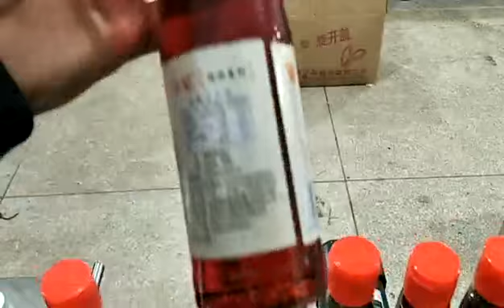Chilli oil bottling capping and labelling machine price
Chilli oil bottling capping and labelling machine adopt piston pump filling and screw capping which possess the advantage of compact structure, stable performance, anti-drip filling nozzle, cost saving etc. speed: 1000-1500bph.